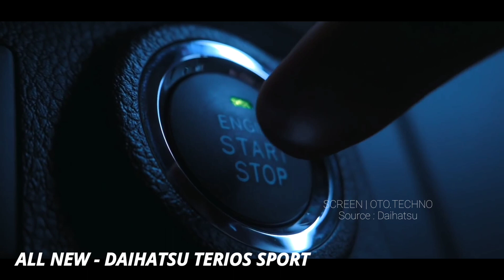Varian Baru Bakal Rilis..!! Daihatsu Siapkan Pendamping Rush GR Sport..!! TERIOS SPORT FACELIFT 2022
Model mobil baru bakal semakin bermunculan pada bulan ini, antara lain dari Daihatsu.
PT Astra Daihatsu Motor (ADM) akan merilis Daihatsu Terios model terbaru. Mobil low SUV andalan Daihatsu tersebut bakal mendapat improvisasi atau perubahan minor.
Seperti terlampir dalam undangan, ADM bakal mengadakan Virtual Daihatsu Press Conference pada hari Jumat, 17 September 2021. Tertulis dalam undangan, agenda 'Daihatsu Terios Improvement', yang diselenggarakan pukul 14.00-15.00 WIB via aplikasi Zoom.
Memnga tak dijelaskan Daihatsu Terios versi improvement akan diluncurkan pada hari itu juga untuk publik, juga tak disebutkan juga varian baru Terios apa yang akan dirilis oleh Daihatsu.

PT Astra Daihatsu Motor (ADM) dipastikan akan merilis Daihatsu Terios model terbaru. Mobil low SUV andalan Daihatsu tersebut bakal mendapat improvisasi atau perubahan minor.
Seperti terlampir dalam undangan yang diterima detikOto, ADM bakal mengadakan Virtual Daihatsu Press Conference pada hari Jumat, 17 September 2021. Tertulis dalam undangan, agenda 'Daihatsu Terios Improvement', yang diselenggarakan pukul 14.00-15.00 WIB via aplikasi Zoom.
Tidak disebutkan bahwa Daihatsu Terios versi improvement akan diluncurkan pada hari itu juga untuk publik. Tidak disebutkan juga varian baru Terios apa yang akan dirilis oleh Daihatsu.

Atau kemungkinan lainnya, Daihatsu Terios Improvement ini akan menjadi edisi khusus yang lebih sporty seperti Toyota Rush GR Sport. Selain itu, mungkin saja Terios versi improvement ini mendapatkan fitur-fitur safety yang lebih canggih seperti fitur ASA (Advanced Safety Assist) yang ada di Daihatsu Rocky.